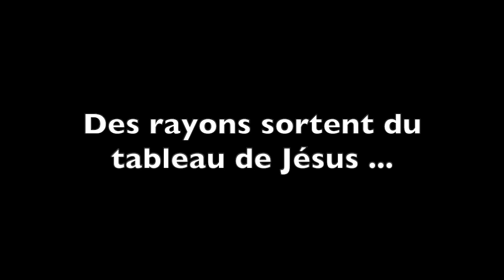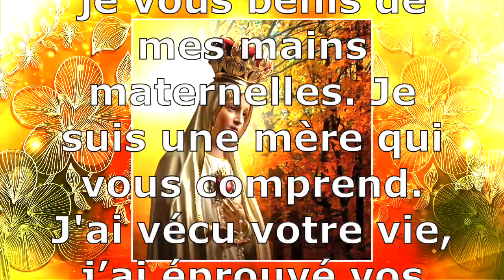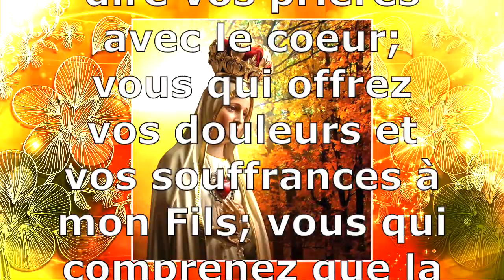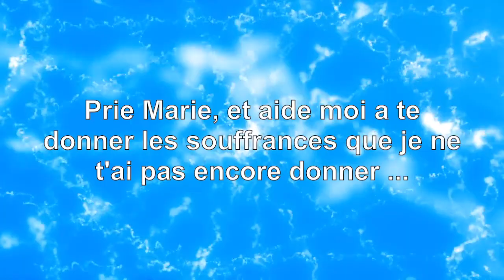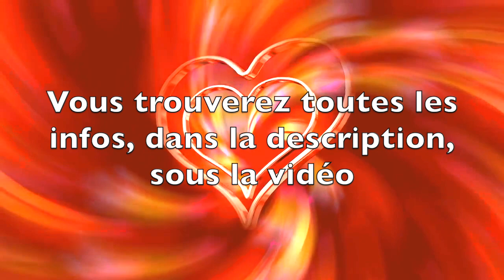LES CONSEILS INCROYABLES DE MARIE POUR LE PRINTEMPS 2021 !!! (catholique de France)